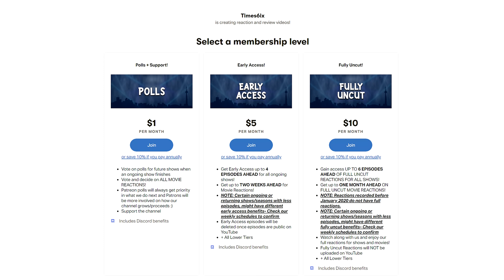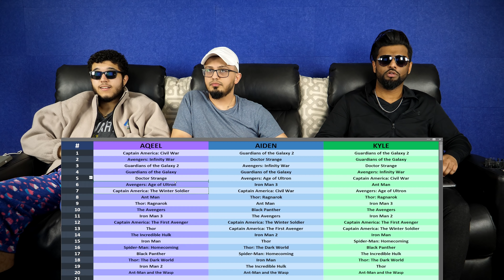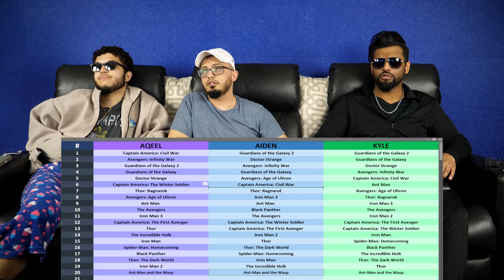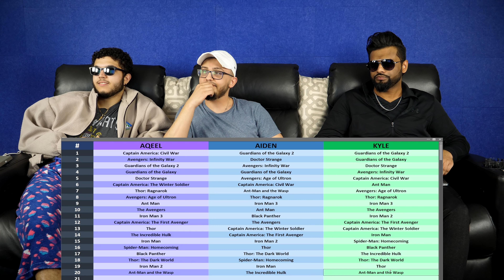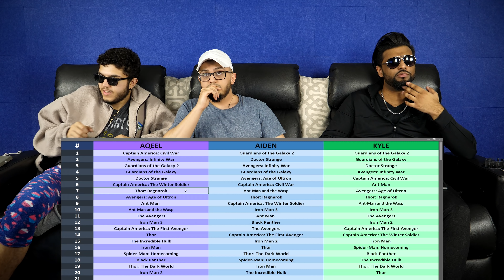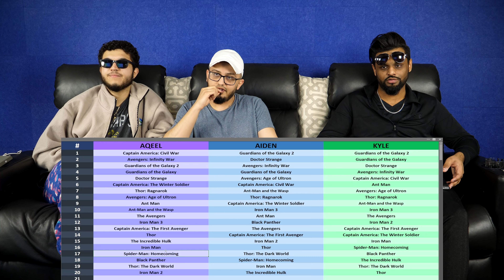Ant-Man and the Wasp | *FIRST TIME WATCHING* | REACTION + REVIEW!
🔵 Times6ix reacts to and reviews Ant-Man and the Wasp!

0:00 - Reaction
28:35 - Discussion
Individual Instagram:
Aqeel - @aqeel.mirza369
Aiden - @tfg13
Kyle - @kyzpams